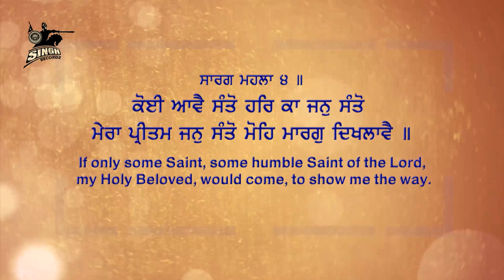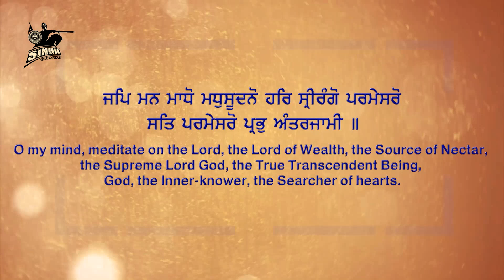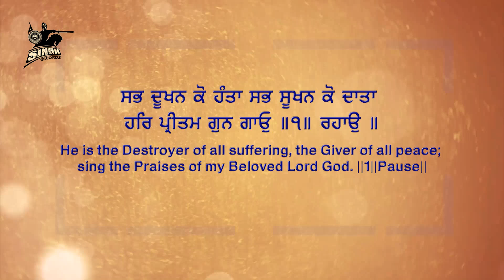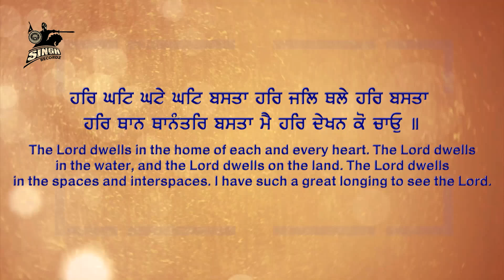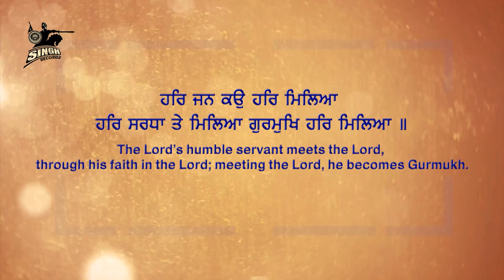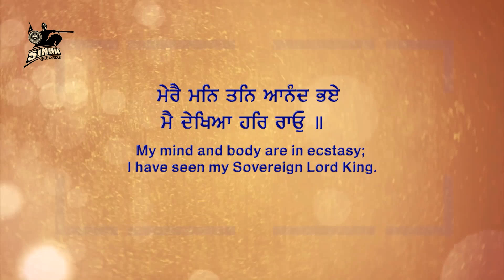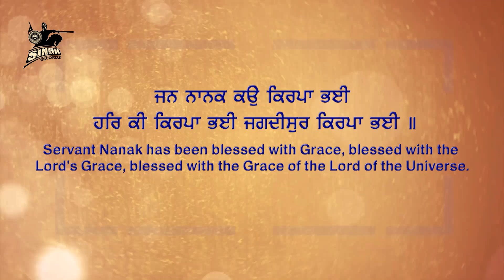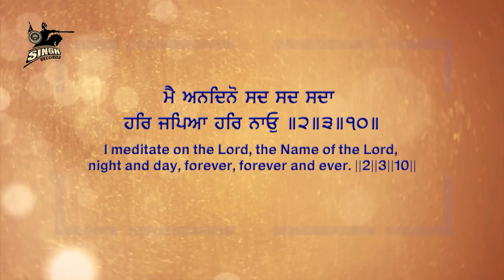Latest Gurbani | Koi Aave Santo | Bhai Kuldeep Singh | Best Shabad | Gurbani Kirtan | Singh Recordz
Artist : Bhai Kuldeep Singh Ji (Paonta Sahib Wale)
Album : Koi Aave Santo
Title : Prabh Pass Jan Ki Ardas
Label : Singh Recordz, Ludhiana.

Recorded at : Singh Recordz Studio, Ludhiana.